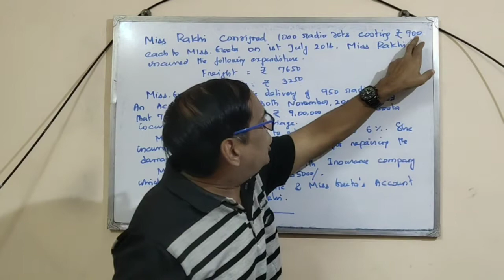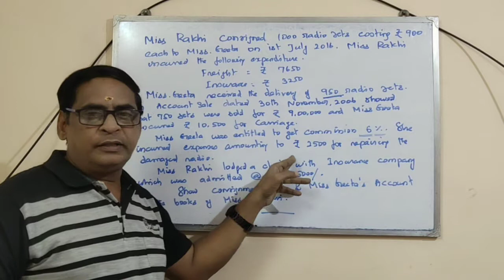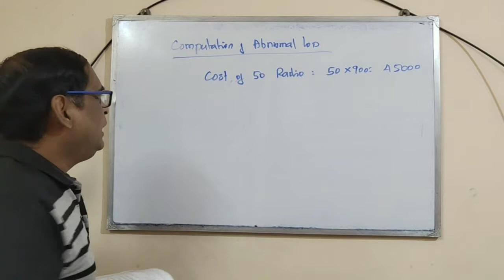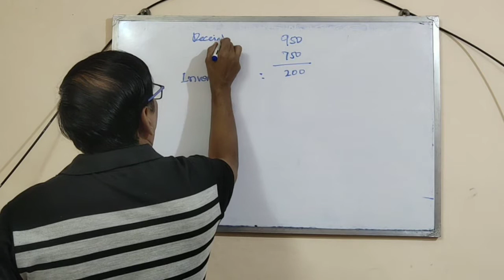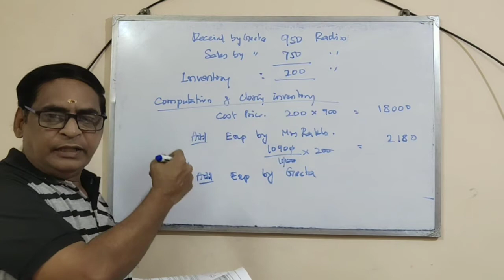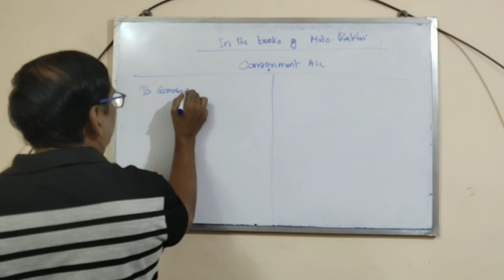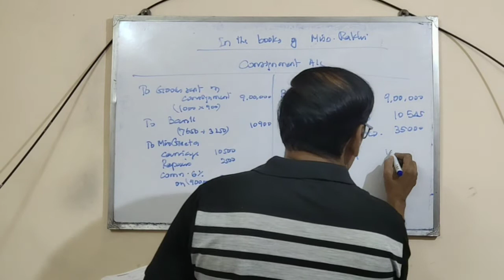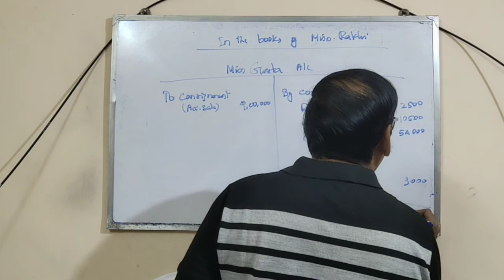# 3 CONSIGNMENT A/C | ACCOUNTING | CA FOUNDATION | CMA INTER | VS ACADEMY | VELLORE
PROBLEMS SOLVED | CA FOUNDATION | CMA , CS FOUNDATION |